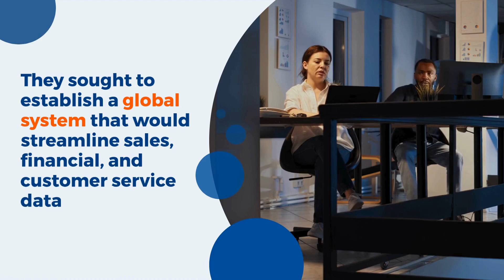Revolutionizing Healthcare Equipment Management with Data-Driven Solutions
Discover how Kanerika transformed healthcare equipment management for a global MedTech leader!

🌐 Facing fragmented data from multiple sources, our client needed a way to streamline insights and improve decision-making. By integrating Snowflake’s centralized data mapping with Power BI’s intuitive dashboards, we created a unified system that boosts sales, finances, and customer service.

🚀 Watch this video to see how data analytics can revolutionize healthcare management!